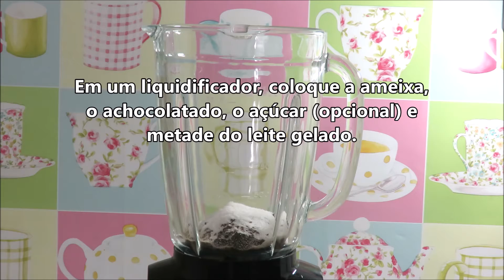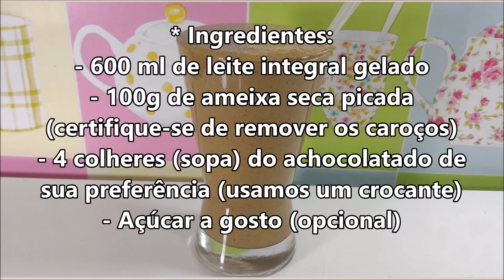Vitamina de Chocolate com Ameixa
Oi, gente! Tudo bem? Aqui está o que mostramos nesse vídeo curtinho de hoje: Vitamina de Chocolate com Ameixa - Satisfaz, leva poucos ingredientes e fica muito gostosa mesmo. Uma maravilha! Experimentem ; )

* Ingredientes:
- 600 ml de leite integral gelado
- 100g de ameixa seca picada (certifique-se
de remover todos os caroços)
- 4 colheres (sopa) do achocolatado de sua preferência (usamos um crocante)
- Açúcar a gosto (opcional)

Rendimento: De 2 a 3 copos